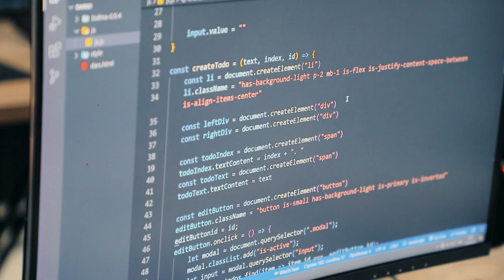😉 To’g’ri yondashuv bilan dasturlash ham qiyin emas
👨‍🚀 Bizning galdagi kosmonavt — Boburbek Qadamov bilan tanishmisiz? Bo'lajak dasturchimiz avval robototexnikani, keyinchalik veb dasturlashni o'rganib kelmoqda.

👨🏻‍💻 O’quvchimiz «Data kids» loyihasida asosiy bilimlarni olib, hozirda «Web dasturlash» kursida kodlar olamiga sho’ng'igan. Intervyu davomida u bizga nimaga dasturlash qiyin emasligi va kursda nimalar o’rganayotgani haqida so'zlab berdi.